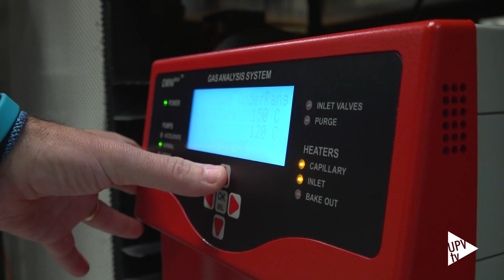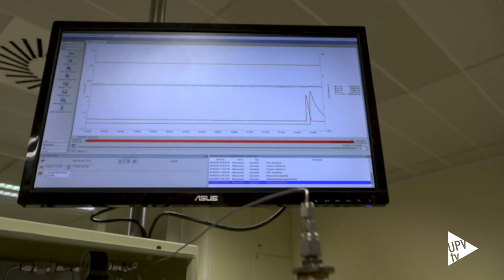Producción de hidrógeno a partir de microondas - Noticia @UPVTV, 03-11-2020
Un equipo de investigadores de la Universitat Politècnica de València y el Consejo Superior de Investigaciones Científicas (CSIC) ha descubierto un nuevo método que permite transformar la electricidad en hidrógeno o productos químicos, aplicando para ello exclusivamente microondas de potencia -sin cables y sin contacto alguno con electrodos. Se trata de una revolución en el campo de la investigación energética y un avance clave para el proceso de descarbonización industrial, así como para el futuro de sectores como el de la automoción o la industria química, entre otros muchos. De él se hace eco el último número de la revista Nature Energy donde se describe el descubrimiento.